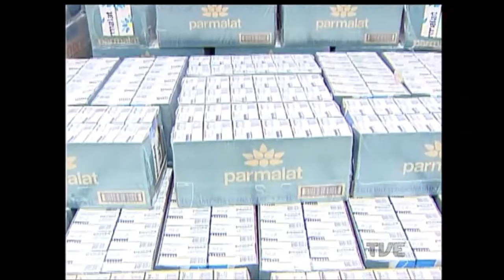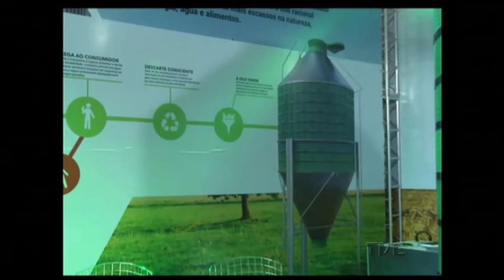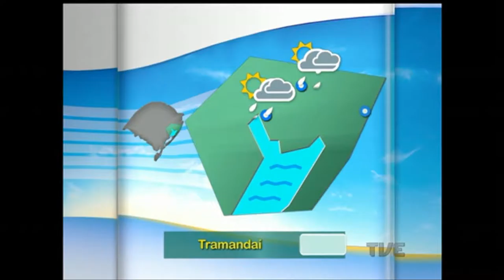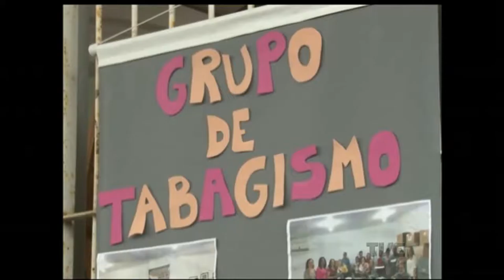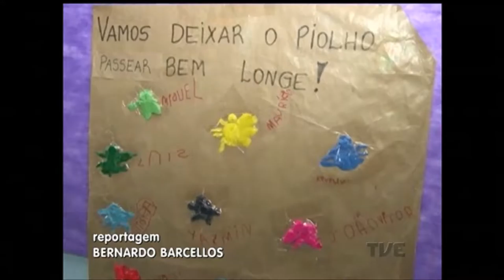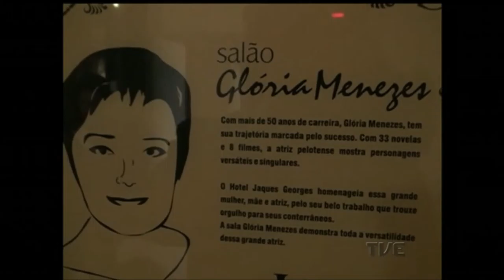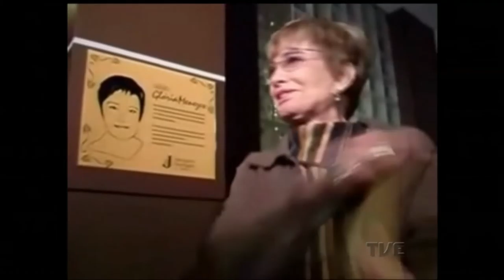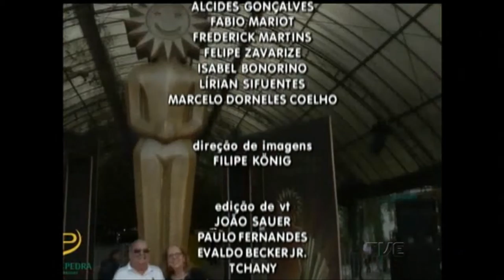Segunda Edição | TVE - 29/08/16